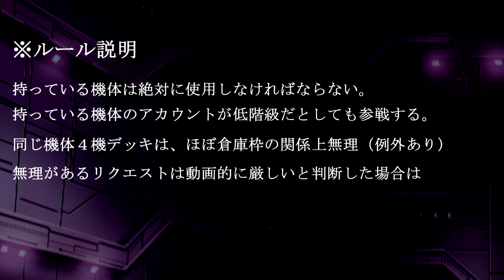【ガンダムオンライン】今回のお題は？ギラズールアンジェロ＆ペイルライダー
【前回の動画】【ガンダムオンライン】今回のお題は？シャア専用機体！４機編成で出撃！

【使用BGM】
魔王魂 様

【効果音】
効果音ラボ 様